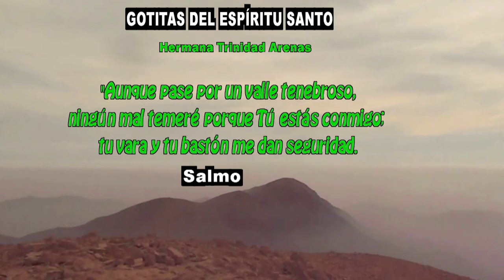GOTITAS DEL ESPIRITU SANTO AÑO 4 NUMERO 83 5 DE NOVIEMBRE